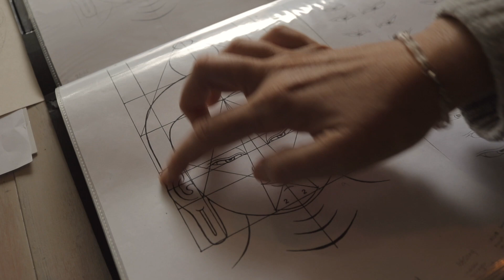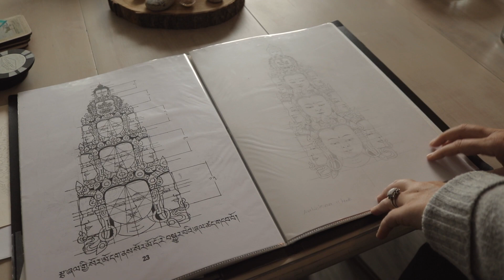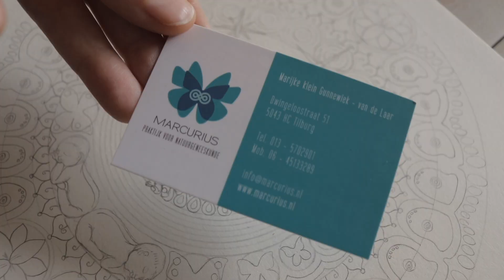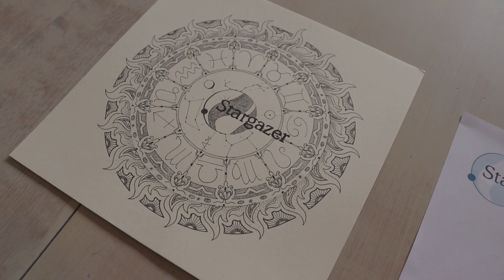De kunst van boeddhistische thangka en mandala schilderen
Sandra heeft in India gestudeerd om de de kunst van boeddhistische thangka and mandala schilderen te leren. In deze video verteld ze over de spirituele verbinding met haar creaties en de uitdagingen die ze als kunstenares ervaart in het delen van haar werk.

Meld je aan via volgende link en je krijgt 20% korting op je eerste betaling.